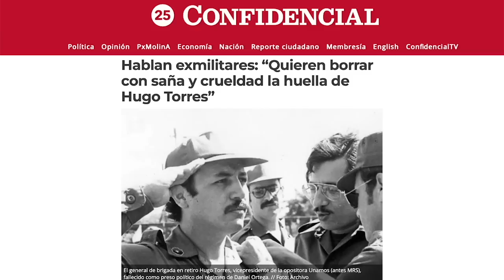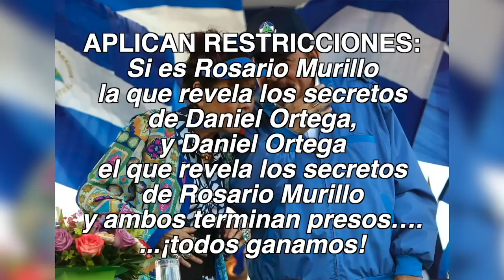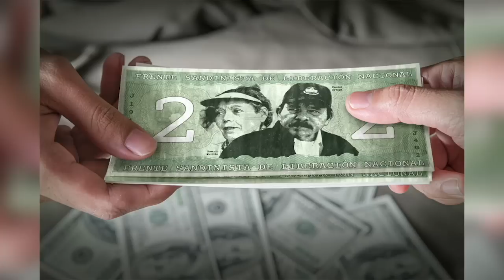El “Menos-Cabo”; El Gral. Avilés a Ucrania; y El Merol familiar, en La Última Mirada News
En la Última Mirada News con Juan Carlos Ampié: El "Menos-Cabo; El General Avilés a Ucrania; y el Merol familiar.